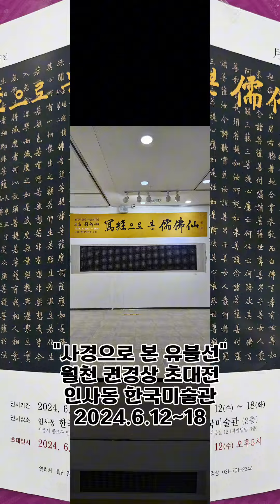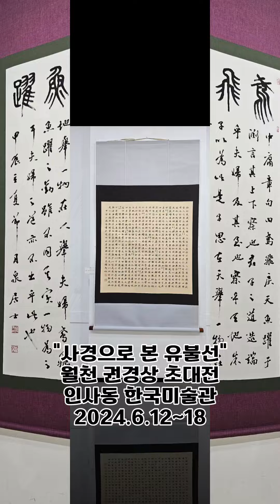"사경으로 본 유불선" 월천 권경상 초대전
"사경으로 본 유불선"
월천 권경상 초대전
인사동 한국미술관
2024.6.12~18